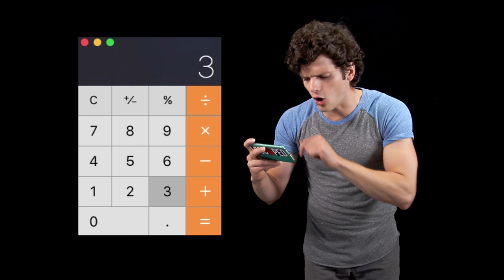Why You Can't Have Free Things